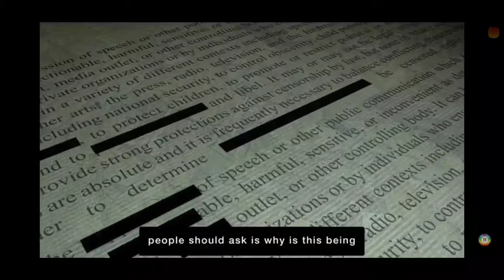Asking WHY?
Today more than ever.